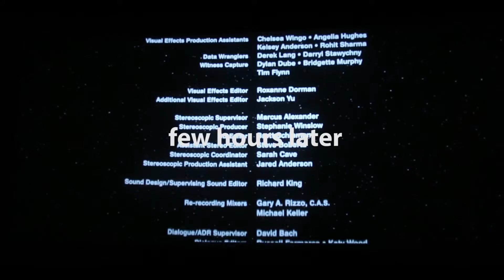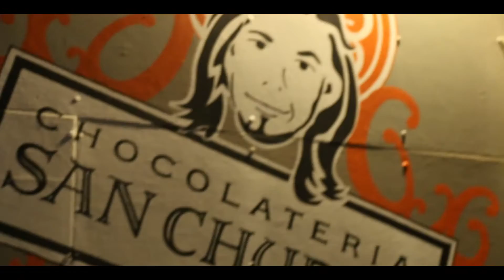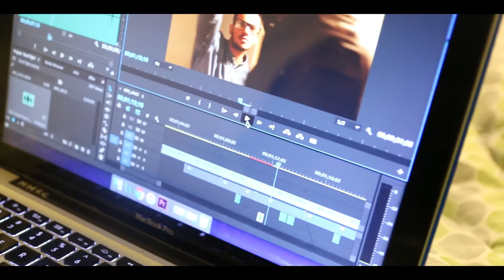Suicide Squad WASN'T THAT BAD...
Find me on here as well! :D